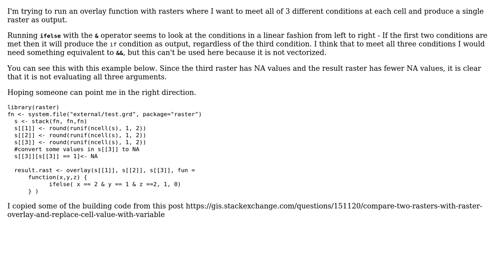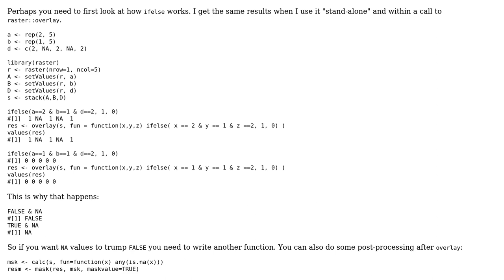GIS: compare three rasters and three conditions with overlay in r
With thanks & praise to God, and with thanks to the many people who have made this project possible! | Content (except music & images) licensed under CC BY-SA | Music | Images & others | With thanks to user Robert Hijmans user DJ77 and the Stack Exchange Network Trademarks are property of their respective owners. You are responsible for your own actions.